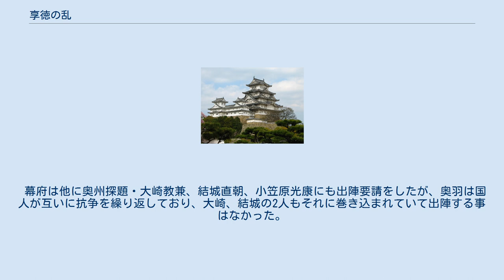享徳の乱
享徳の乱（きょうとくのらん、享徳3年12月27日（1455年1月15日） - 文明14年11月27日（1483年1月6日））は、室町幕府8代将軍・足利義政の時に起こり、28年間断続的に続いた内乱。
第5代鎌倉公方・足利成氏が関東管領・上杉憲忠を暗殺した事に端を発し、室町幕府・足利将軍家と結んだ山内上杉家・扇谷上杉家が、鎌倉公方の足利成氏と争い、関東地方一円に拡大した。
 現代の歴史研究において、享徳の乱は、関東地方における戦国時代の始まりと位置付けられている。
 観応の擾乱を受けて足利尊氏が設置した鎌倉府は、尊氏の次男である基氏の子孫が世襲した鎌倉公方（元はこちらを関東管領と言った）を筆頭に、上杉氏が代々務めた関東管領（元は関東執事と言った）が補佐する体制であったが、次第に鎌倉公方は幕府と対立し、関東管領とも対立していた（上杉禅秀の乱など）。
これを打開するため、第6代将軍足利義教は、前関東管領上杉憲実を討伐しようと軍を起こした第4代鎌倉公方足利持氏を、逆に憲実と共に攻め滅ぼした（永享の乱）。
 その後、義教が実子を次の鎌倉公方として下向させようとすると、結城氏朝などが持氏の遺児の春王丸、安王丸を奉じて挙兵する結城合戦が起こるが、これも鎮圧され、関東は幕府の強い影響の元、上杉氏の専制統治がなされた。
 しかし、嘉吉の乱により将軍義教が赤松満祐に殺害されると、幕府は関東地方の安定を図るため、上杉氏の専制に対抗して鎌倉府の再興を願い出ていた越後守護上杉房朝や関東地方の武士団の要求に応え、持氏の子永寿王丸（足利成氏）を立てることを許し、ここに鎌倉府は再興された。
 再興後の鎌倉府では、持氏が滅ぼされる原因となった憲実の息子である上杉憲忠が父の反対を押し切り関東管領に就任し、成氏を補佐し始めたが、成氏は持氏派であった結城氏、里見氏、小田氏等を重用し、上杉氏を遠ざけ始めた。
当然、憲忠は彼ら成氏派（反上杉派）に反発した。
 関東管領を務めた山内上杉家の家宰である長尾景仲、扇谷上杉家の家宰太田資清（太田道灌の父）らは、結城氏等の進出を阻止するため、宝徳2年（1450年）に成氏を攻めた（江ノ島合戦）。
この合戦は間もなく和議が成立したが、これにより鎌倉公方と上杉氏との対立は容易に解消し得ない状態となった。
鎌倉を辞していた憲忠は間もなく許され鎌倉に戻ったが、成氏により景仲方の武士の所領が没収されたことを契機に、成氏と景仲ら憲忠家臣団との対立は所領問題に発展したとされている。
 享徳3年12月27日（1455年1月15日）、長尾景仲が鎌倉不在の隙に鎌倉公方・足利成氏は、関東管領・上杉憲忠を謀殺。
里見氏、武田氏等の成氏側近が長尾実景・憲景父子も殺害した。
在京していた憲忠の弟上杉房顕は兄の後を継いで関東管領に就任、従弟の越後守護上杉房定（房朝の従弟で養子）と合流して上野平井城に拠り、「享徳の乱」が勃発した。
 景仲らは直ちに兵を集めたものの、越後軍の関東下向前に武蔵分倍河原の戦いで成氏軍の前に大敗を喫して武蔵を追われ常陸小栗城に逃走したが、事前に憲忠謀殺を幕府へ報じ、成氏征討を要請していた。
成氏討伐を決定した幕府は駿河守護今川範忠に出陣を命じたが間に合わず、小栗城は成氏により落とされた。
成氏は宇都宮等綱を降すなど各地を転戦していたが、北関東の上杉方の攻略に手間取っている間に留守にしていた本拠地鎌倉を今川範忠により占拠され、鎌倉の勝長寿院にいた成氏の兄弟である成潤が日光山に奔って上杉方と通じた。
このため、成氏は鎌倉に戻るのを断念して下総古河に入った。
以後成氏は古河城を本拠地とし古河公方と呼ばれた。
 この戦乱は各地に波紋を広げた。
この年（康正元年）、千葉氏では成氏に通じた分家の馬加康胤と重臣の原胤房が挙兵して本家の千葉胤直・胤宣父子を倒して家督を奪っている。
この時、千葉氏の援軍に駆けつけた大掾頼幹も自害している。
翌康正2年（1456年）には上杉派の宇都宮等綱が成氏に居城の宇都宮城を包囲され、成氏に寝返った重臣達に追放され流浪、息子の明綱は降伏して成氏に従った。
同年、房顕は武蔵に入り成氏と交戦を続けた。
 一連の戦いの結果、関東地方は当時江戸湾に向かって流れていた利根川を境界に東側を古河公方（足利成氏）陣営が、西側を関東管領（上杉氏）陣営が支配する事となり、関東地方は事実上東西に分断される事になる（上杉氏の領国だった上総と安房は成氏派の武田信長、里見義実に攻められ、...